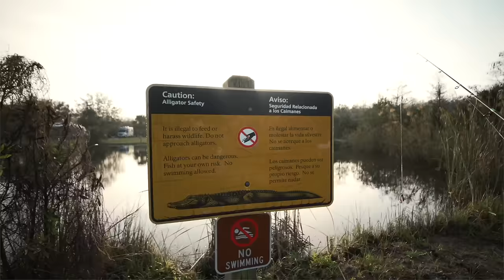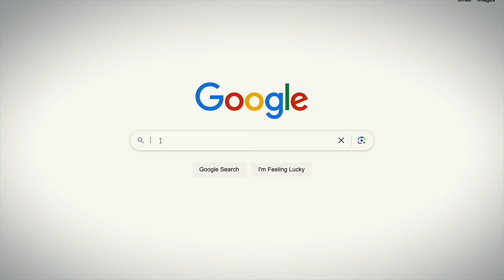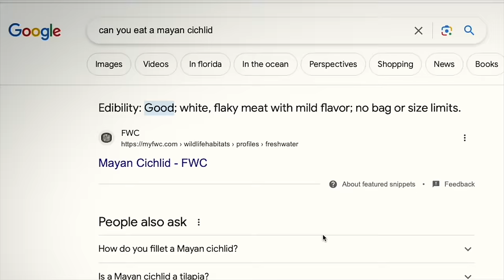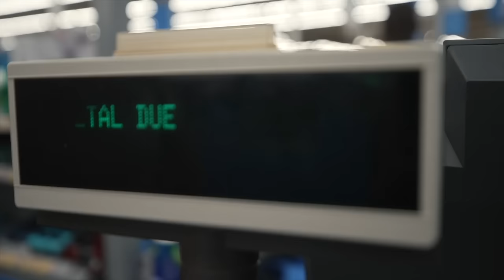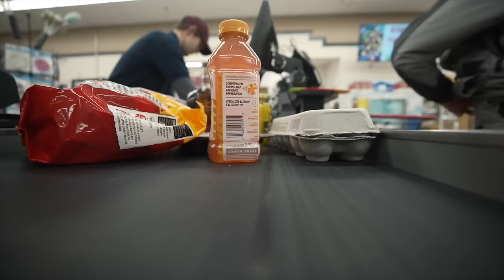STRANDED In a SNOWSTORM! (BLIZZARD Fishing NIGHTMARE)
NEW Googan FISH FRY, TASTY TUBE and SAUCY SLIMMER are available now while supplies last!

The competition is heating up in part 2 of the US Challenge as 2 teams face off in 2 opposite climates Each team has a $1,000 budget, 3 days and a camper van they will call their home base.